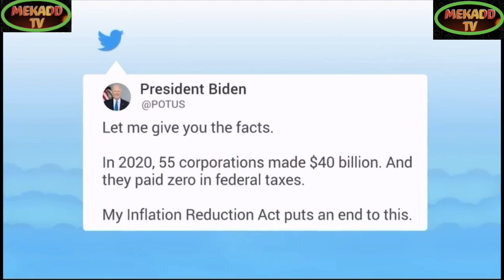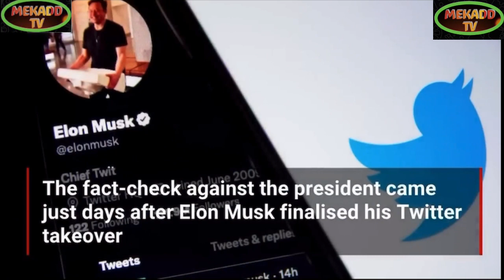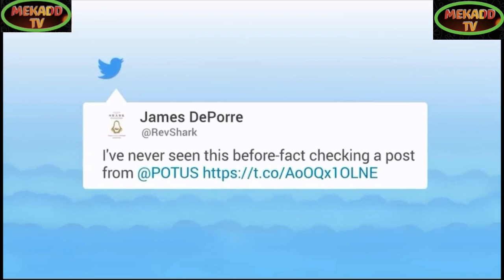news vlogging JOE BIDEN'S REACTION TO ELON MUSK TWEET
Breaking Political News JOE BIDEN'S REACTION TO ELON MUSK TWEET